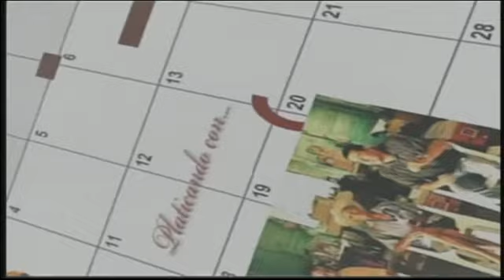Platicando con ~ Municipalización de seybaplaya y Sabancuy